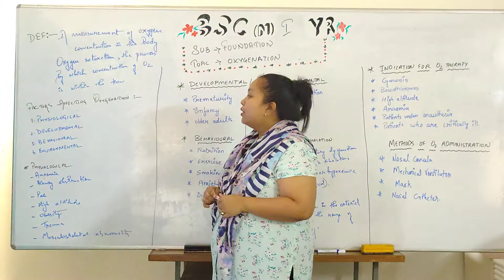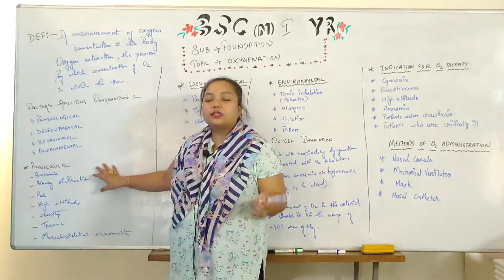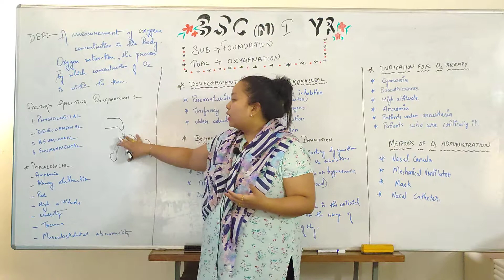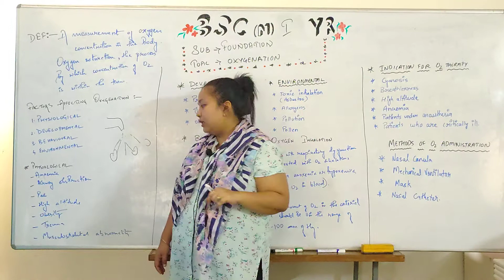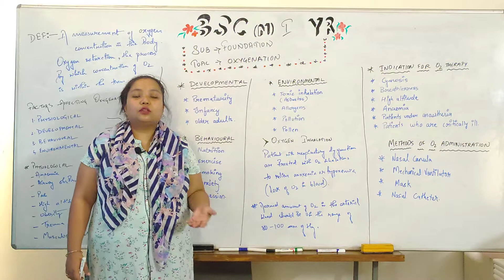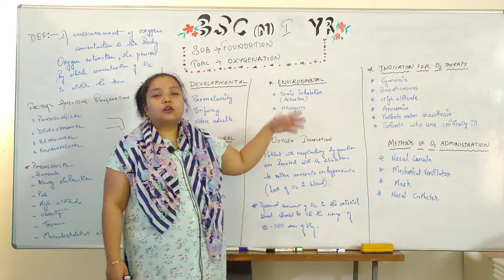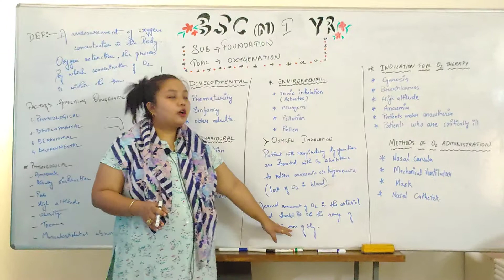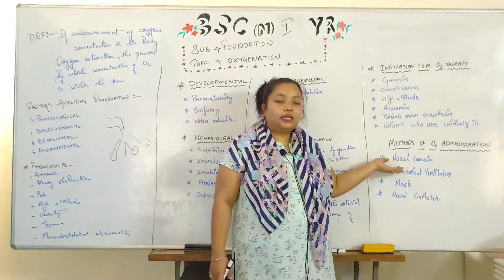Oxygenation II Foundations Of Nursing II B Sc 1st Year II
Oxygenation II Foundations Of Nursing II B Sc 1st Year II Sana Madam

Covid 19 Relief Works: